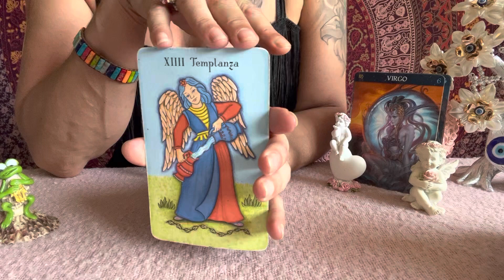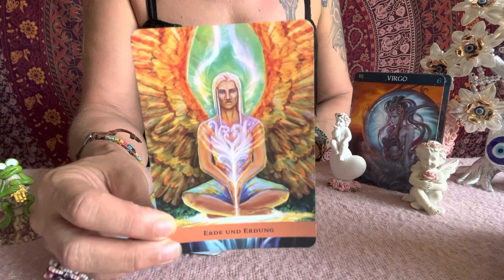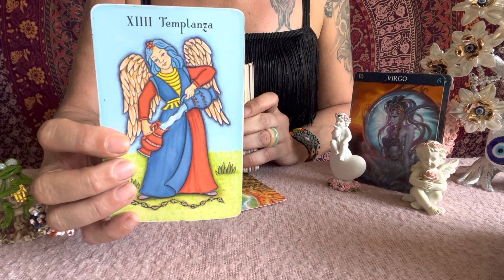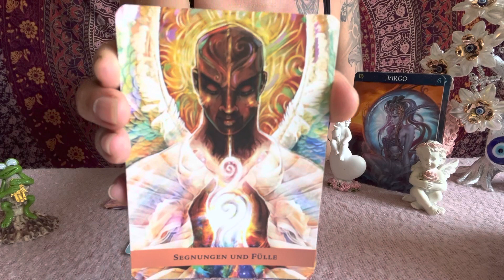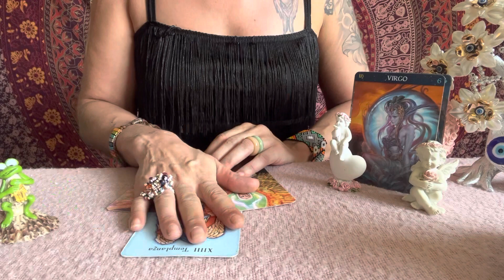🌸JUNGFRAU💕ENTSCHLOSSENHEIT BRINGT HARMONIE🌟Tarot Kartenlegung Sternzeichen Jungfrau🙏🏽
Aleyna